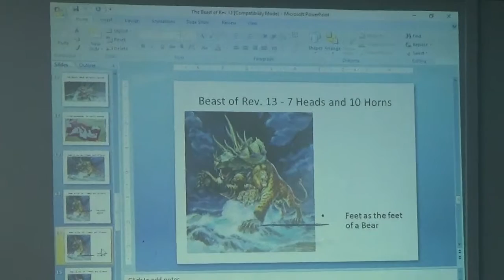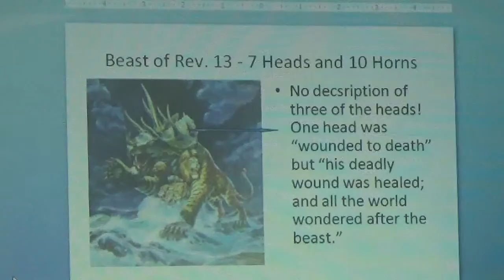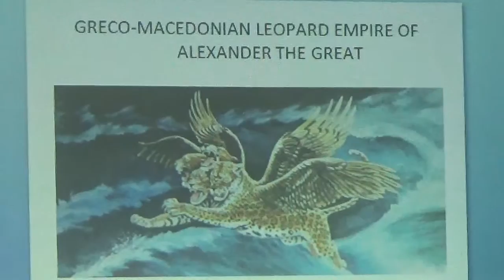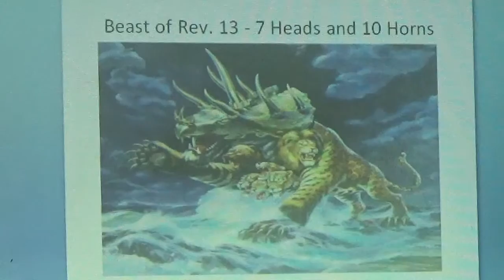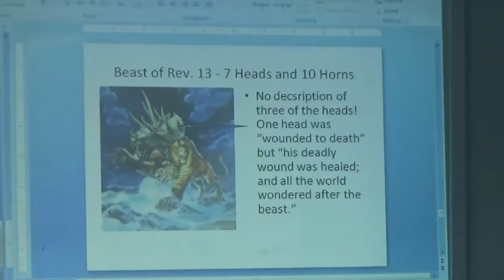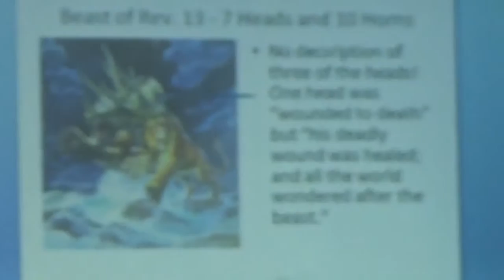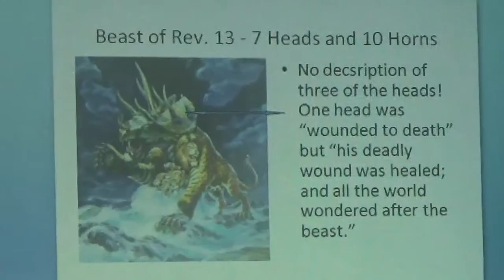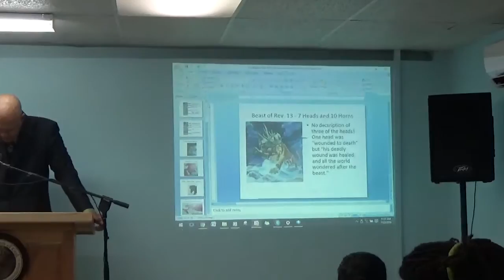Lennox Cedeno - Prophetic Fulfillments- The Beast Pt. 1